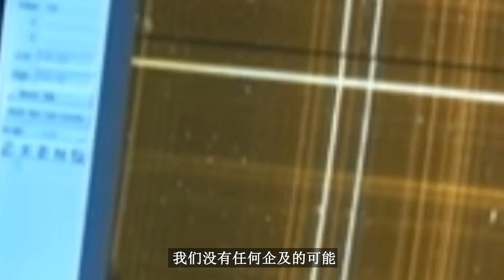這顆“超級地球”表面佈滿寶石，一年只有我们地球3天 The gemstone planet has only three days a year